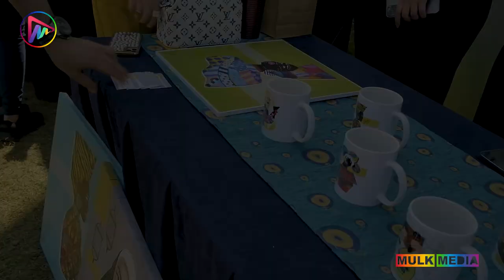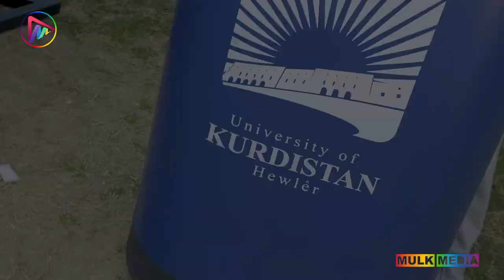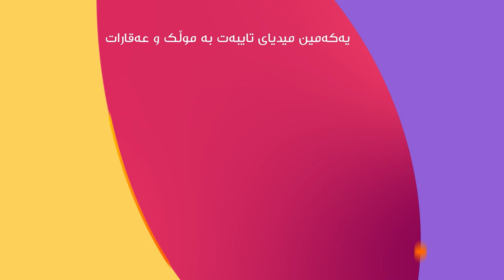Mulk Media Report Kurdistan University 2021